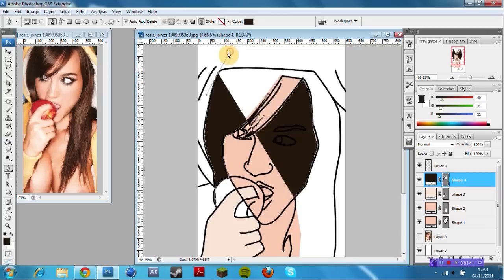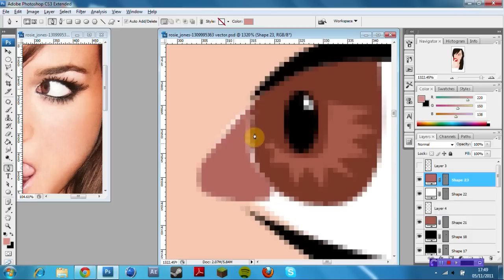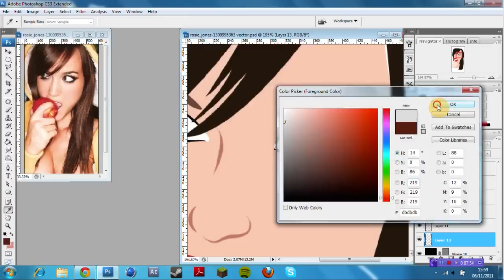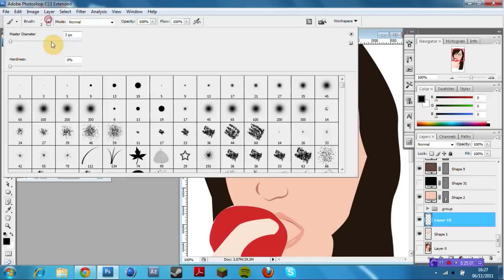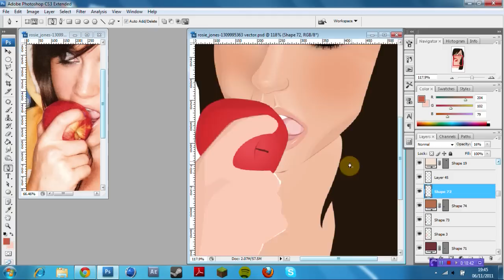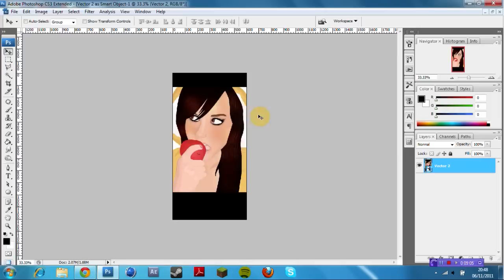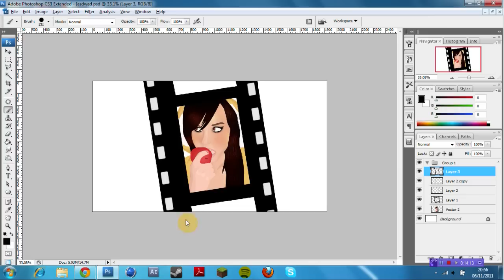Speed Art| Vector - Rosie Jones| lQuantumHD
READ DESC.
I took a break from youtube for a few months, but Im back and I'll try and get some more speed arts up.
I was learning how to do this as I did the speed art so alot of it is trial and error :)